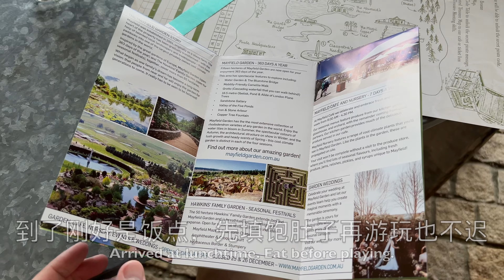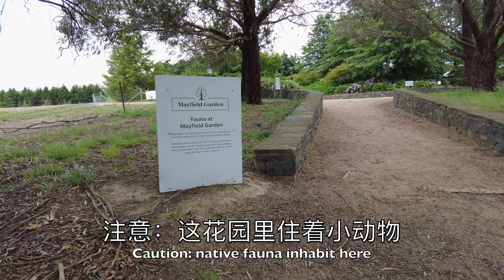MayField Garden 梅菲尔德花园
MayField Garden (梅菲尔德花园), New South Wales, Australia

名称：牵着蜗牛去散步
来源：必剪
作者：安徽第一狙

名称：特别的一日
来源：必剪
作者：科科亚